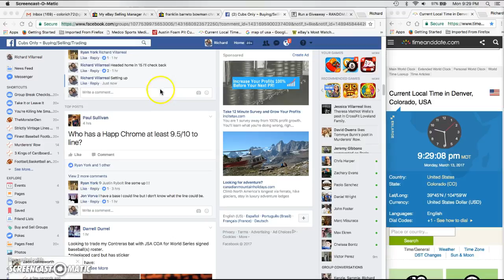Ian Happ Best Gem